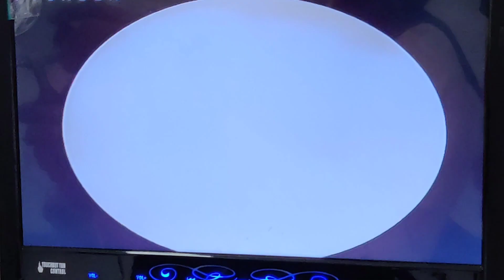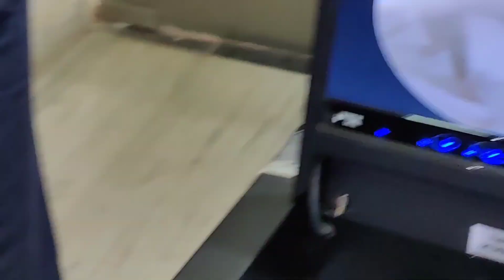SSCGD अभ्यर्थीआशीष जी वेस्ट चम्पारण के कान का हुआ दूरबीन द्वारा सफल ऑपरेशन ENDOSCOPIC EAR SURGERY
कान में सीटी कही परदे में छेद तो नहीं?
अशोक BEST हेल्थकेअर जयपुर,ज्योति नगर गेट नंबर 1, विधान सभा के पास